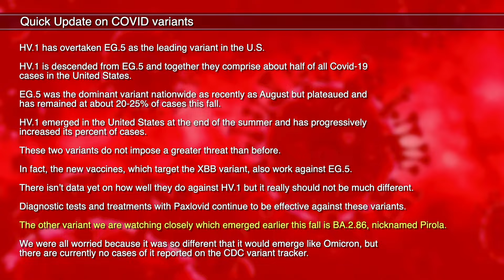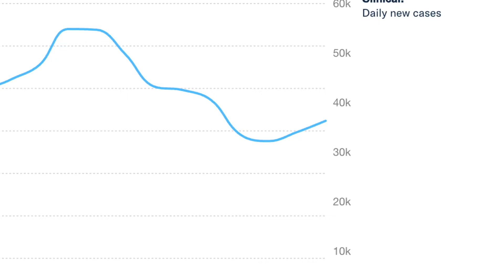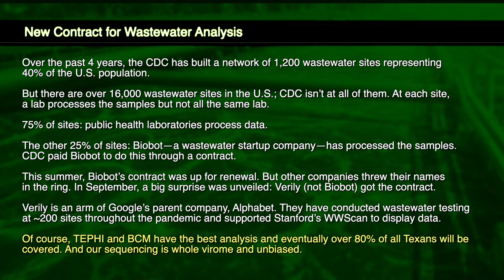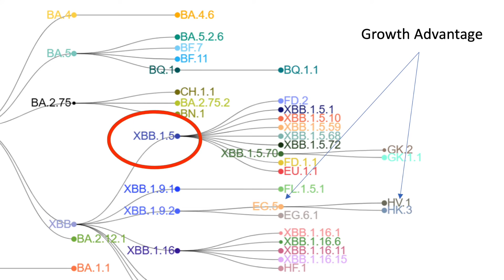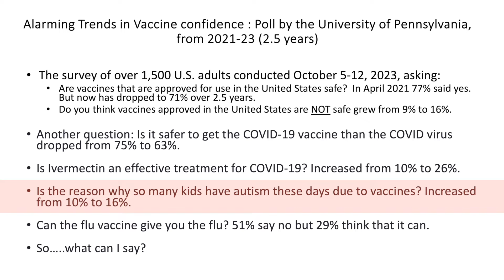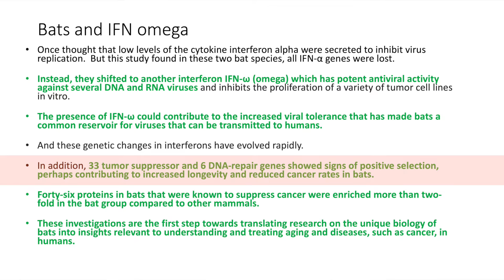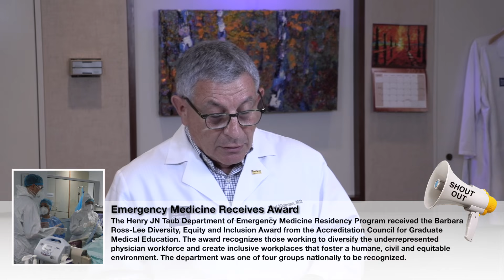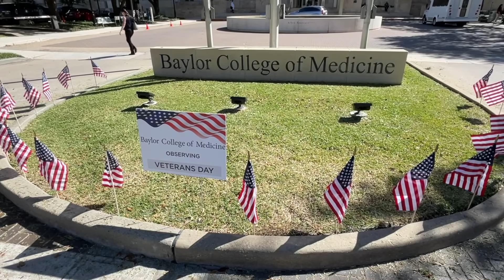Dr. Klotman's Video Message - Week 190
Baylor College of Medicine's Dr. Paul Klotman looks at fascinating new information about bats and discusses COVID, flu and RSV numbers.